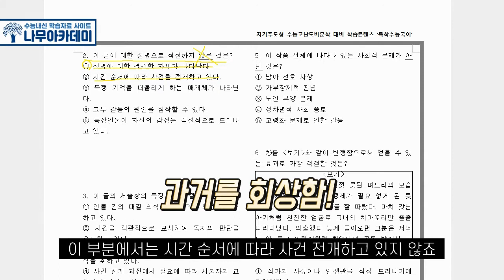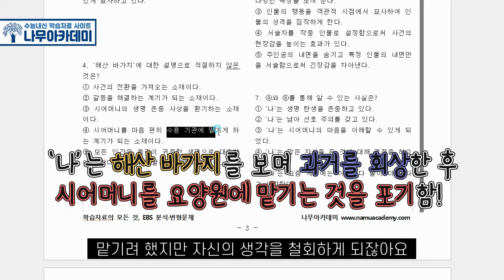[EBS 수능특강] 갈래복합 10강 '해산 바가지' 문제풀이 (feat. 고3 중간고사 대비)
이번 영상에서는 2021학년도 EBS 수능특강 갈래복합 10강 [해산 바가지]에 대해서 문제풀이를 해보았습니다!

▶ 나무아카데미 홈페이지